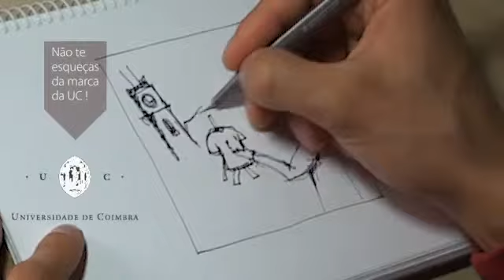Desenhe uma tshirt e habilite-se a ganhar 500€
A Fundação Cultural da Universidade de Coimbra acaba de lançar o concurso "A minha Universidade dava uma Tshirt". Os interessados podem concorrer até o dia 27 de abril. Além do 1º premio de 500 euros, os participantes podem ganhar ainda bilhetes gerais para Queima das Fitas 2012.